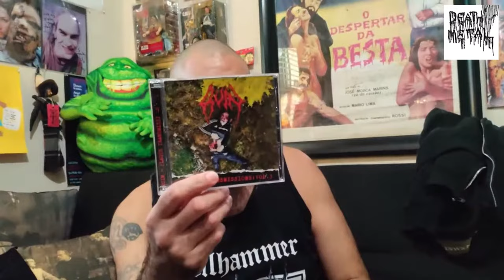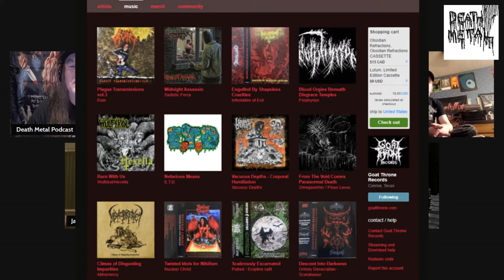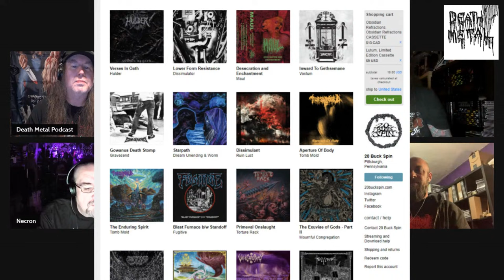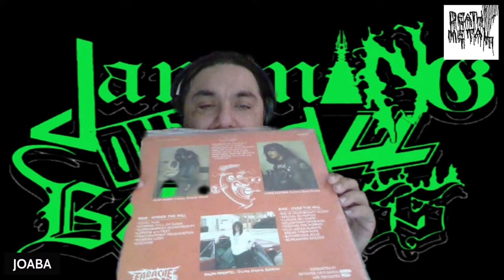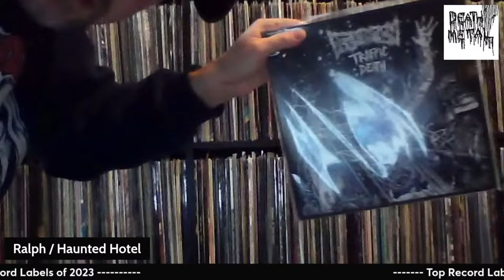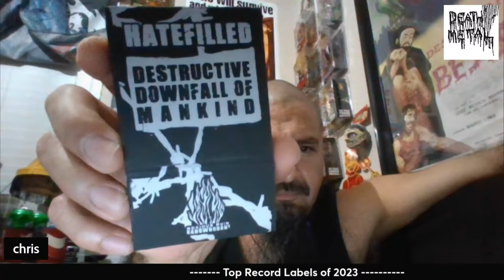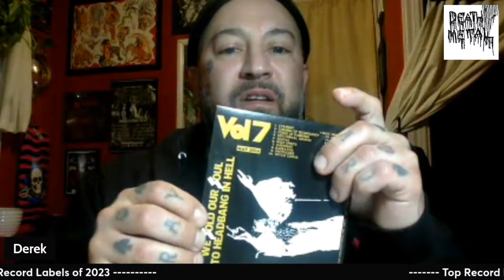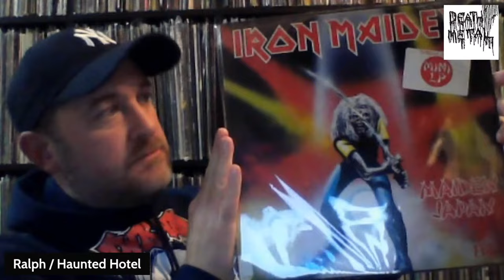Death Metal Podcast - RECORD LABEL OF THE YEAR ? ...Not album of the year What IS YOUR Choice ?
0:00 - Death Metal Podcast Intro screen
0:32 -  Are Top 20 Lists over-rated?
1:59 - Some top 20 lists are put out  by commercial entities
2:06 - Record Labels on the top Album Of the Year Lists
3:01 - Digital Media Outlets can leave off Record label names from credits
3:07 - This shows purpose ! Asking the fans what they like
4:30 - A show about Record Labels !
5:15  - This show is to promote small record labels
6:10 - Record label talk ! For hours
6:22  - Jeff Tandy   ( Trenchent / Imprecation )
8:30 - At Times Promotional Companies get involved with " Top " lists
11:49 - Jeff Tandy
14:15 - Small labels are where it's at Pt 1
14:38 - Rambles of the livecaster Pt 2
15:40 - Why we did this live stream...about this subject?
18:00 - Chris Herrera Collector - Video
21:05 - Herrera amazing collector video!
21:06  - Caustic Vomit Live
30:00 - Jerr Tandy / Death Metal Podcast Joined by GoatThrone Records
30:45 -  Tapes and Demos neglected at thus time of year?
32:41 - Prefacing talking about favorites
34:15 - Collector Evan Williams and Darkness Shall Rise Label
39:00  - Transylvanian Recordings
40:00 -   Imprecation Release
42:58 -  Power of staring into the booklet when listening to the album...
43:30 - Jake's Metal Chat ( Uk )  Enters the show check out " Jake's Metal Chat " on Youtube
43:36 - Aaron talking about packaging
44:01 -  Evan Williams on the packaging of a music release
45:07  - Transylvanian recordings Tells his thoughts
45:52 - The Quality lies in the music
46:56 -  Not Every band deserves a physical release
48:00 - Jake on Collecting Physical Media
50:21 - Changing landscape of information / Bandcamp / Etc
52:30 - Mummies had special packaging
56:26 - Demilich release 2024
1:00:00 - Consuming different types of media on different platforms and devices
1:03:30  - Different types of media , 7 " eps , Lps , etc
1:04:27 - Record prices going up
01:20:40  - A mixed bag label
01:24:33 - Headsplit Record Flyer
01:43:11 - Transylvanian gives a overview of a bunch of his releases
01:48:00 -  Necron mentioning Profound Lore
02:24:40 - Southern Lord Records talk
02:35:45 - No Joke in Oakland
02:53:20 -  Discogs and False demand items
03:08:20 - Thought's about 10" lps ?
03:08:21 - Haunted Hotel records  -  Ralph joins us on Death Metal Podcast
03:16:16 - Death Metal Lunchbox / Slayer Igooo cooler
3:38:10 - Transylvanian recordings with some European distro
03:39:01 - New Extremely Rotten Releases
03:42:59  - Cannibal Cam sent in a video about CDN releases
03:45:00 - Cavernum and Prime Evil Releases
03:45:58  - Derek from Ancient Death / Churchburn Joins us !
04:00:00 - Noxious Ruin Records - West  Joins us !
04:02:01 - Noxious Ruin Records - Brian Joins us !
04:30:23 - Roy Fox wrote an article for Noxious Ruin magazine about the Day of Death 1990 and some memories of the show
04:41:41 - Ralph has the biggest Agathocles 7" ep and split 7 ep collection over 300 or more!
05:04:40 -  E.t.d. Release and being on a compilation for Noxious Ruin tape
05:13:02  - Headrot and some old history from Derek former bassist
05:21:34 - Headrot rare track from upcoming Necroharmonic release in 2024 exclusive!
05:35:45 - Experiencing Force of Darkness and Concrete Winds 1st live before hearing the albums
06:00:01 - This show is long AF
06:38:10 - Recap of this episode on Death Metal labels / Thanks to those that came on the show!
06:39:25  - New Stuff coming from Noxious Ruin This coming 2024 BrundleFly
06:42:15  End